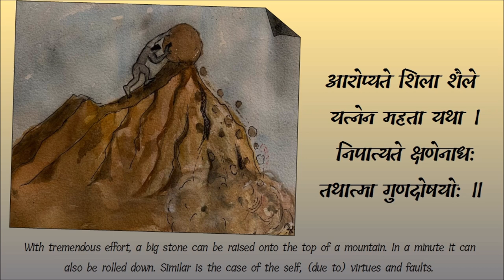गुणदोषौ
Illustrator → Ranjani (@jani_1947)
वक्त्री → श. विशालाक्षी

आरोप्यते शिला शैले यत्नेन महता यथा ।
निपात्यते क्षणेनाधस् तथात्मा गुण-दोषयोः ॥ ४७ ॥
With tremendous effort, a big stone can be raised onto the top of a mountain. In a minute it can also be rolled down. Similar is the case of the self, (due to) virtues and faults.